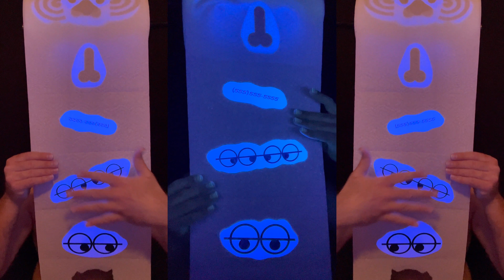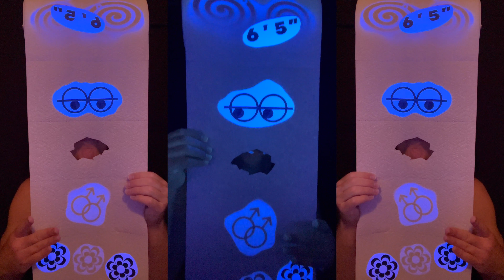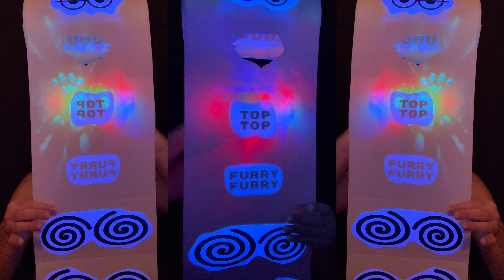Brawny Paper Towel Man - HOward MOody